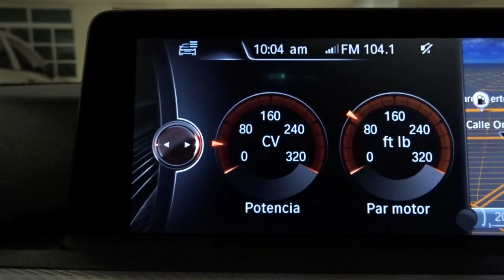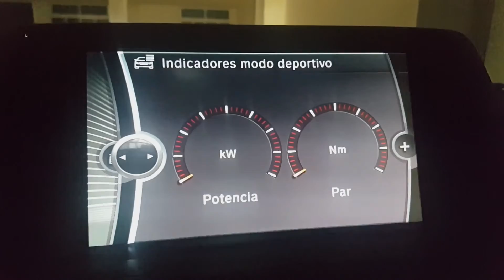BMW - Coding en Series F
Hola a todos, espero se encuentren muy bien!!!

En esta ocasión, les muestro algunas de las opciones que se pueden codificar tanto a un serie 3 F32, asi como a un serie 1 F20

Contacto...

BMW Coding Mexico